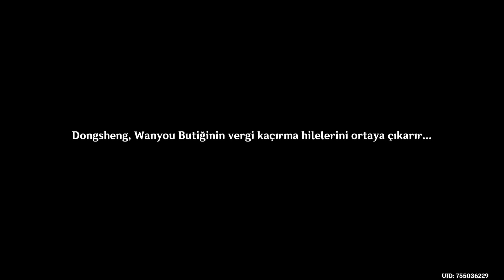Genshin Impact #152 İnsanlık Denizinde Bir Sekreter 2; Türkçe Altyazı; Yorumsuz